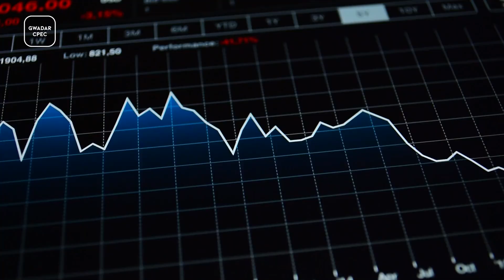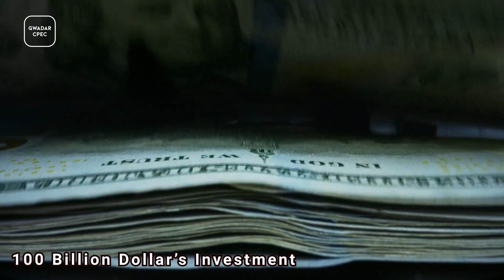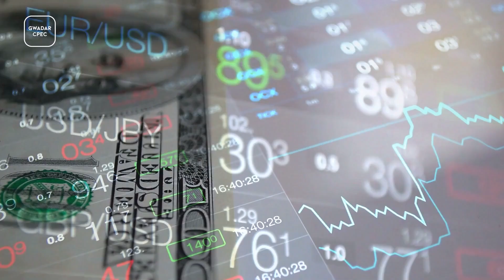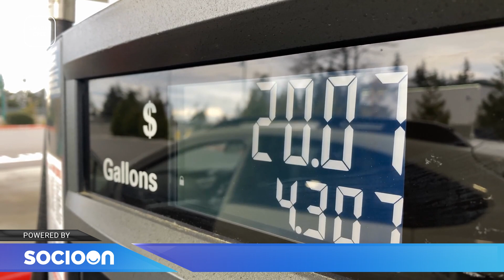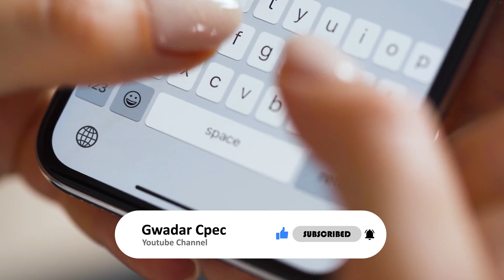New GOVT Investment Council Established | For Investment From All Over The World | Gwadar CPEC